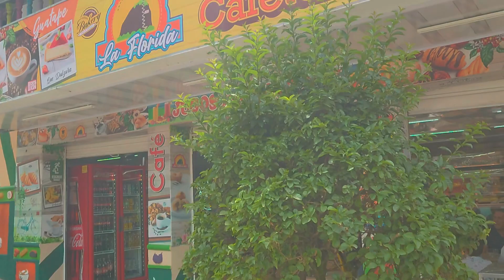MEDELLIN - COLOMBIE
présentant mon périple USA/Colombie et ici à Médellin